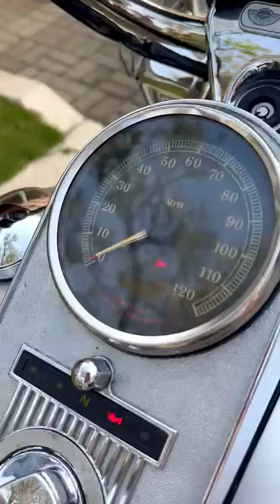istimewa..👍 2003 Roadking Classic Edisi Anniv 100th HD, Injek Full Emblem Anniv Tinggal pake/koleksi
Istimewa-nya make Banget.. 😁👌

Monggo..

Harley Davidson
2003 Roadking Classic
Edisi Anniv 100th HD
Injection
Low KM Baru 7rb an
Full Emblem Anniv lengkap
Windshield
Cat full ori jamin
Kolektor Masok
Tinggal Pake / Koleksi
Siap kirim se 🇲🇨

Info
Mas Ghufron
WA 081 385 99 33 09

Thank you for looking and please ride safe